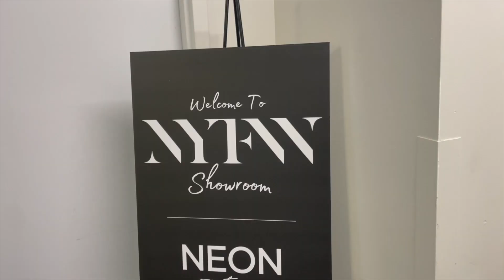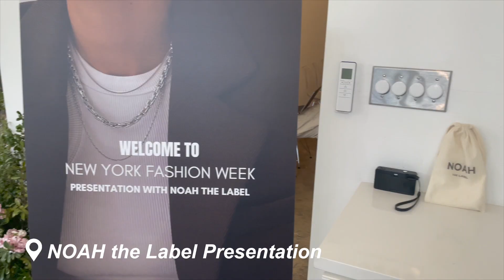a week in my life during NYFW | vlog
NYFW - my second one, WOW!

Attending New York Fashion Week during February was actually a lot of fun (I actually think I enjoyed it more than September). Come with me through the week watching shows, going to events, and attending parties as a fashion content creator in NYC! I tried to be a lil more real in this vlog because when in New York, something is always bound to go differently than planned. If you have any questions on how to attend NYFW drop them in the comments and I would be more than happy to help.